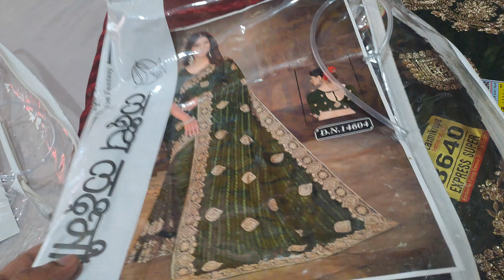simple border saree trending reel simple border wala look